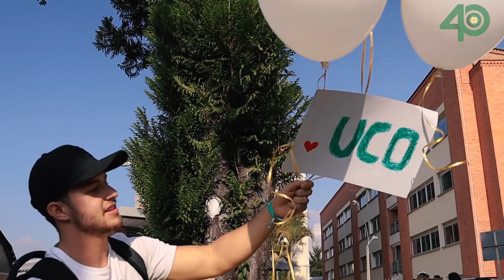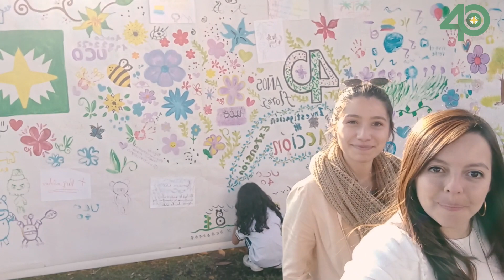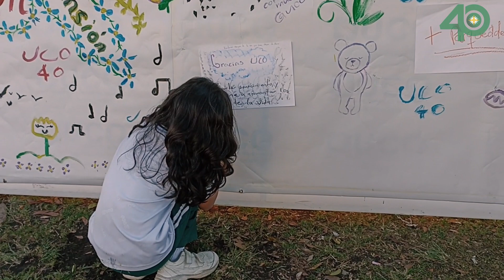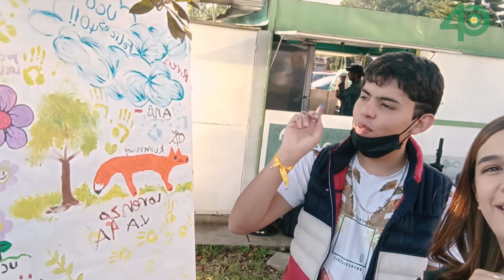Bitácora U | II Temporada - Episodio 6 | Celebramos el cumple de la U y esto pasó...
Uconianos escribieron sus deseos y felicitaciones a la U por sus 40 años de fundación, y los lanzaron al cielo como símbolo de celebración y alegría por hacer parte de la familia uconiana.
Además, Kissy se sacó la espinita y se desquitó de Luisa. Averígualo cómo. 🧐
Todo esto y mucho más en el nuevo episodio de 🎥 BitácoraU ✌🏻

Invitados: Rectores UCO (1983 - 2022)
                  Estudiantes de Zootecnia y Lic. Lenguas Extranjeras
                  Maria Lucía Restrepo - Docente Artes Plásticas - Curso UCO

Producción: Departamento de Comunicaciones UCO.
Dirección: Luisa Fernanda Ramírez
                   Líder del Dpto. de Comunicaciones, Promoción y Relacionamiento UCO
Cámara y edición: Juan Daniel Escobar Aristizabal - Santiago Restrepo Ramos
Presentadores: Kissy Carolina Marín Galeano - Comunicadora Social
                            Camilo De Bedout - Estudiante de Lic. Lenguas Extranjeras
                            Luisa Fernanda Ramírez - Líder del Dpt. de Comunicaciones

Equipo de apoyo: Mariana Díaz Correa - Wendy Vanessa Flórez Isaza